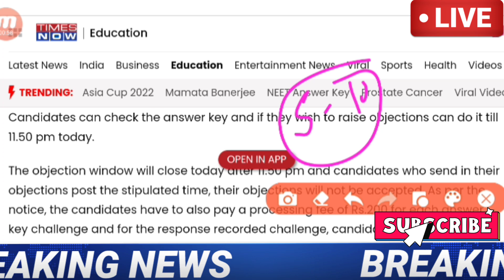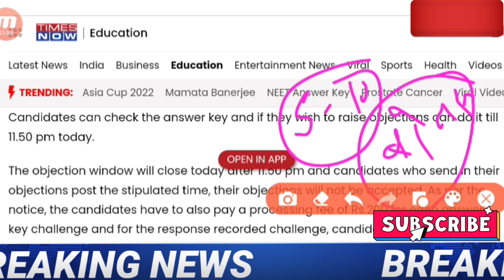Neet Result 2022 | Neet 2022 Latest News Today | Neet 2022 final answer key news